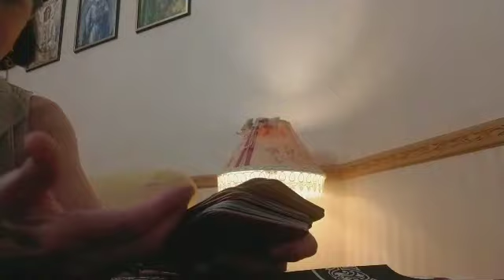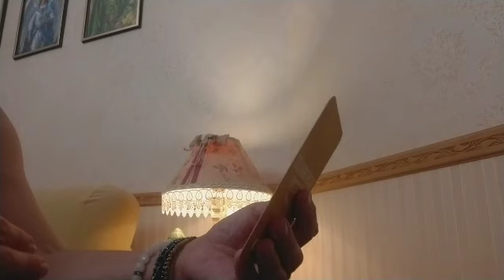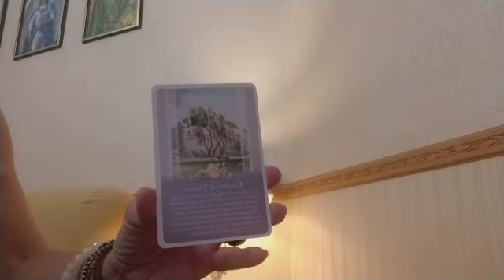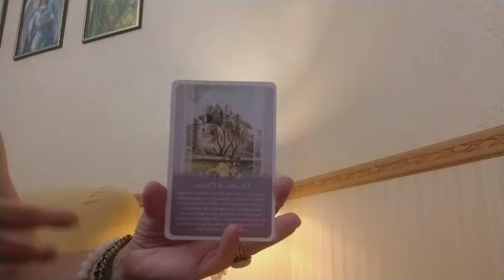Messaggio settimanale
Il Signore ci ha donato il libero arbitrio, il saper scegliere le cose giuste per la nostra vita,
Avere la libertà di esprimere le nostre opinioni senza essere giudicati. Quindi amati perché sei la sola persona importante della vita, abbi cura di te e affidati agli angeli.